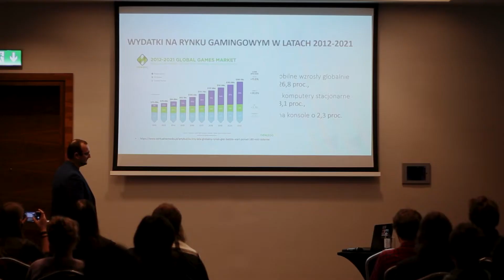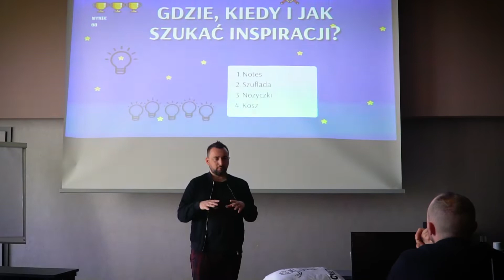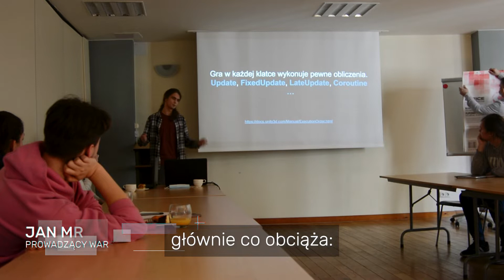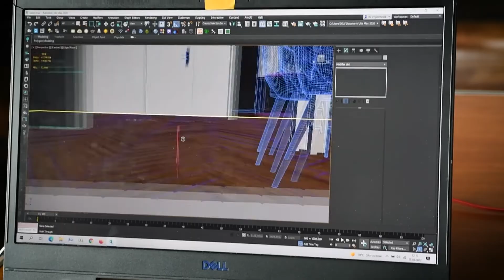Cyberiada vlog - odcinek #6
Zapraszamy do obejrzenia szóstego odcinka cyberiadowego vloga –- przed Wami krótka relacja z majowych wypraw edukacyjnych, w których wzięli udział nasi uczestnicy.

Dofinansowano ze środków budżetu państwa w ramach Programu Rozwoju Talentów Informatycznych na lata 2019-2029. Przyznana kwota dotacji: 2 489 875,00 zł. Wartość projektu: 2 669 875,00 zł.